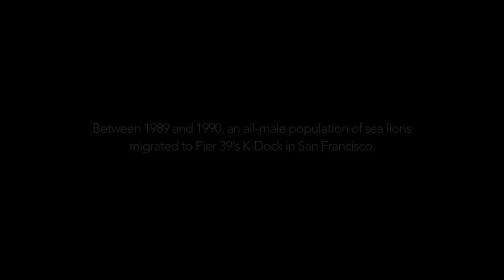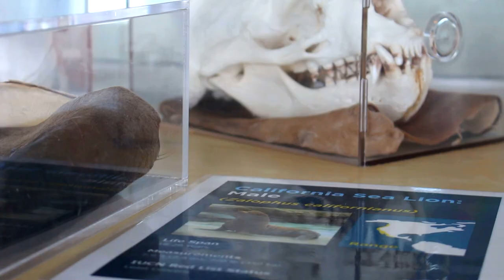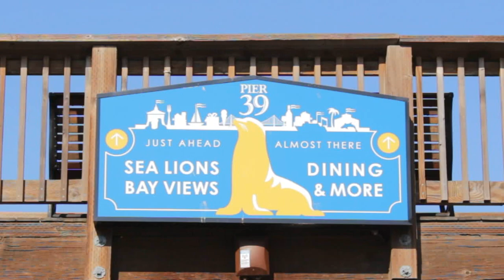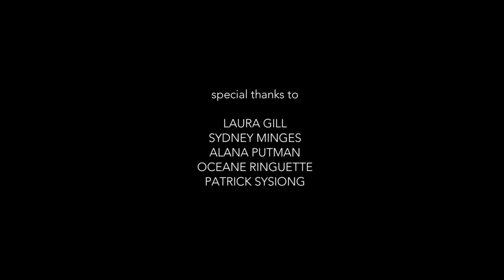The sea lions of San Francisco - MINI DOCUMENTARY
Third out of four editing projects from Academy of Art University, from Fall 2017.

VIDEO GEAR: Canon EOS T5i + EF 18-55 + Sigma 70-300
EDITING: AVID Media Composer